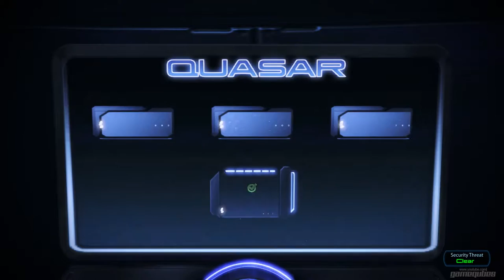Mass Effect 3: Walkthrough Part 78 - Silver Coast Casino: Infiltration [Citadel DLC - Part 4]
Mission: Silver Coast Casino: Infiltration
Elijah Khan, an arms dealer, is hosting a charity gala at his casino. Work with Brooks to bypass security and get to his panic room.

Developer:  BioWare
Publisher: Electronic Arts
Series: Mass Effect
Release date: 6th Mar 2012
ESRB: M
Platform: PlayStation 3 , Xbox 360, Xbox One, Microsoft Windows